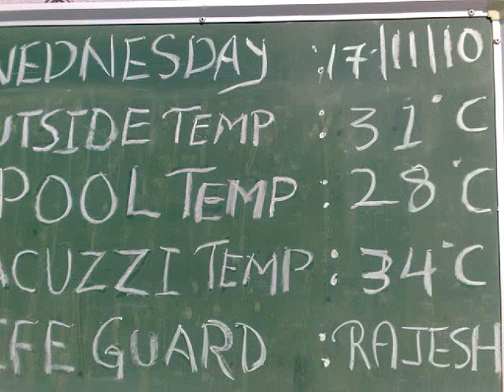THE CROW NEW VIDEO DUBAI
"Bliss" Muse new song
"THE CROW"